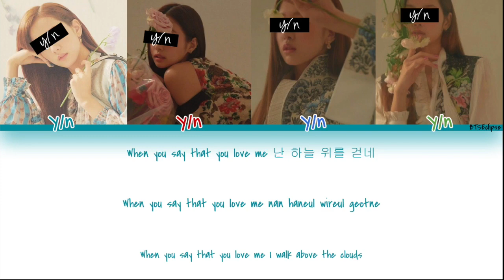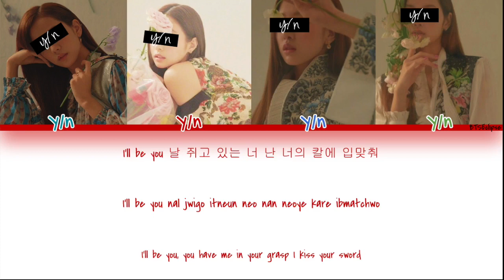[YOUR GIRL GROUP] ‘Best Of Me’ (Original BTS - Cover Skyswirl) (Color Coded Lyrics HAN|ROM|ENG)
Hello Eclipsies~
I just wanted to make this for fun~